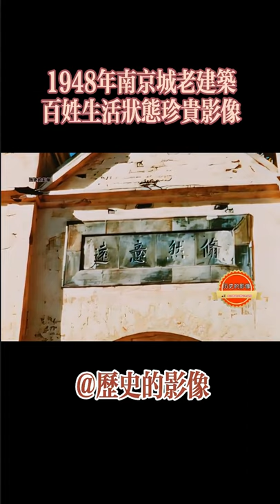1948年的南京城，老建筑和老百姓生活状态影像